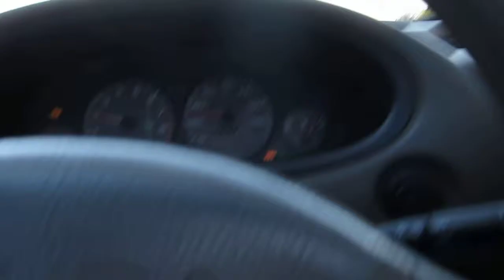3 Firetrucks on the freeway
Recorded December 30th, 2013 at around 4:30pm going south on 710.